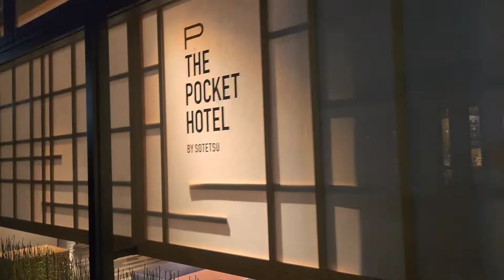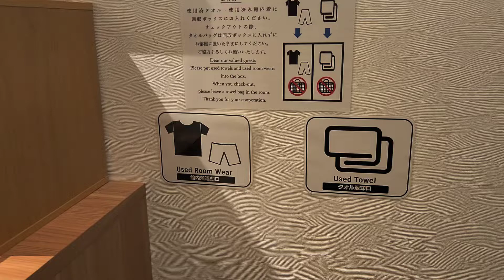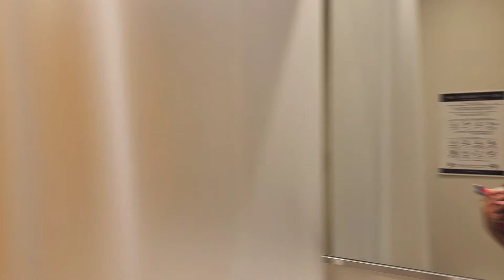Budget Hotel in Kyoto Osaka near Nishiki Market Travel Japan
Budget Hotel in Kyoto Osaka near Nishiki Market Travel Japan planttorneyg murang hotel affordable hotel Kyoto Osaka Japan travel tips tipid tips The Pocket Hotel Agoda app